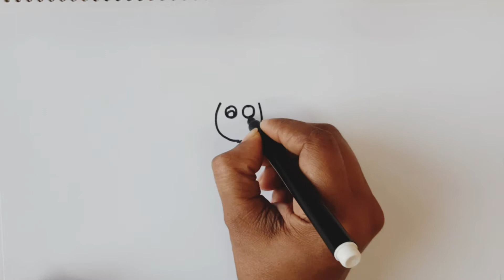Drawing Cute Joker for kids.